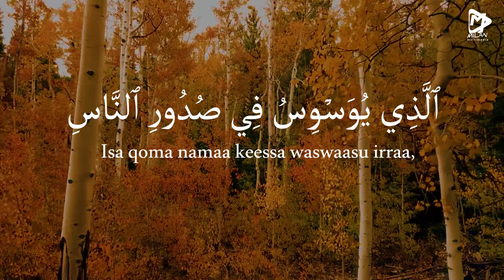Quran || surah An-Nas || Afaan Oromo || MMP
እናመሰግናለን፣Thanks .🙏🙏